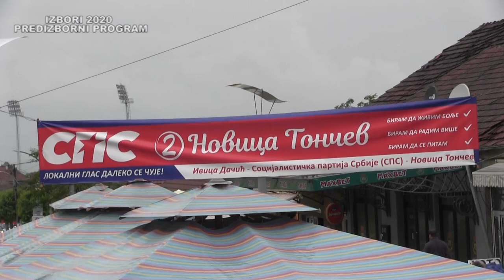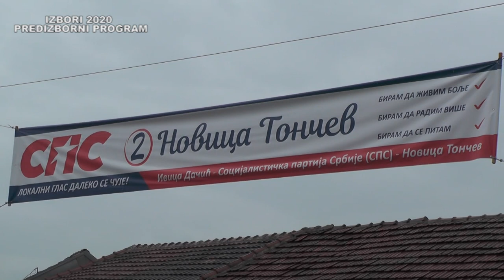IZBORI 2020 - SPS Surdulica predstavljanje liste Lokalni glas daleko se cuje Novica Toncev